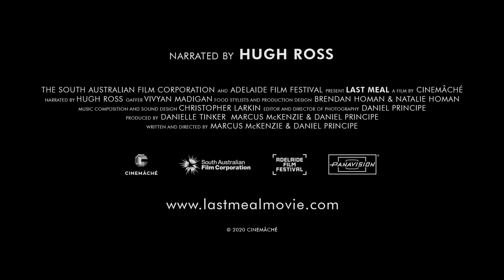LAST MEAL (2021) OFFICIAL TRAILER. Narrated by Hugh Ross. Tribeca Official Selection.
This documentary hybrid interrogates capital punishment through death row inmates’ final meal requests. Through mesmerizing cinematography, food becomes a larger than life symbol to explore the life and crimes of incarcerated individuals sentenced to death. This captivating film unveils the neglected truths of execution and legal justice. Narrated by actor Hugh Ross (Narrator of The Assassination of Jesse James by the Coward Robert Ford). Tribeca Film Festival 2021.

Marcus McKenzie and Daniel Principe are an award-winning Australian filmmaking team working under the moniker Cinemâché. Shifting between the worlds of narrative and documentary storytelling, their work spans both film and television.